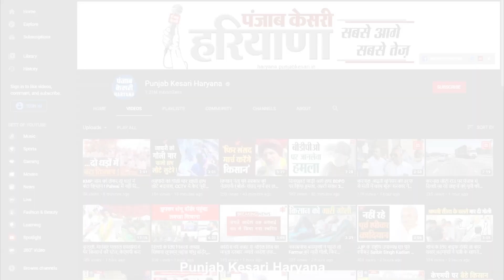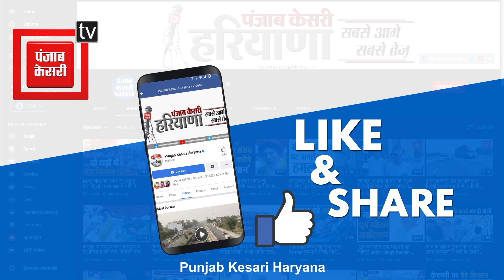Induraj Narwal ने Baroda में चलाया हाथ से हाथ जोड़ो अभियान, विधानसभा की कार्यवाही पर उठाए सवाल